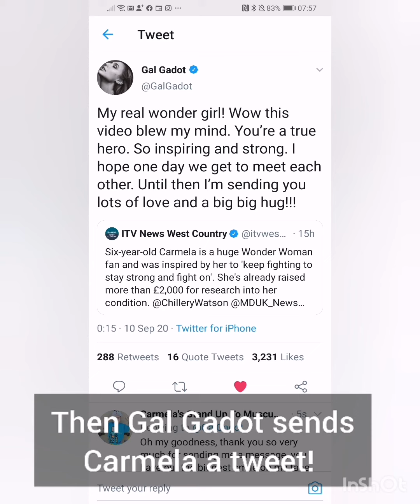Carmela 'Wonder Girl' Walking to meet her hero 'Gal Gadot'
Carmela has a very rare progressive muscle wasting condition called LMNA Congeniatal Muscular Dystrophy and she wanted to fundraise to help research a cure to help give her and other children like her have hope of a future, because her condition comes with an average life expectancy of late teens with some children losing their battle before 10 yrs old.
Carmela is inspired by 'Gal Gadot' Wonder Woman who she would love to meet but knowing this is probably unlikely, she decided to walk the distance it takes to her film location home in South Italy with the help of mum and others to cover the 2000km.
Carmela will lose the ability to walk at some point so this challenge is very meaningful to her.
Little did Carmela know that her super hero would tweet her and even donate thousands!!! Thank you so much x Music by Molly Green - Just A Girl